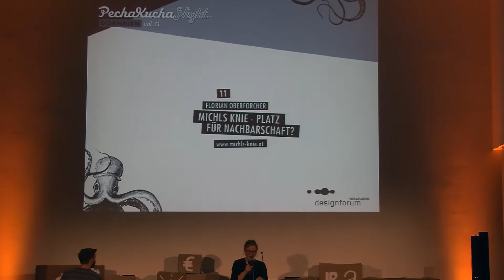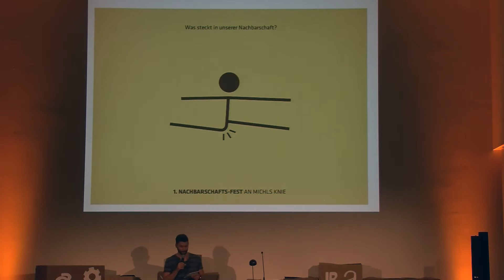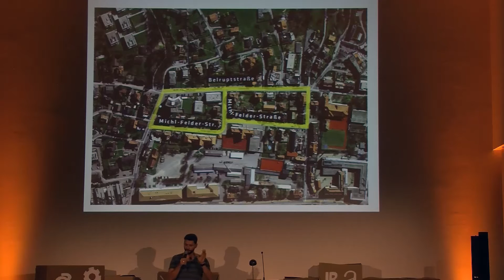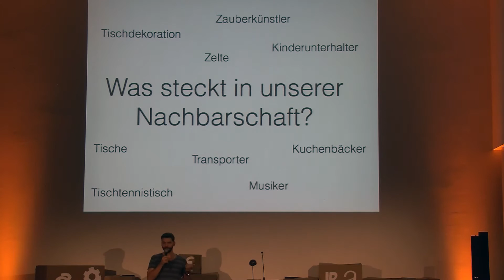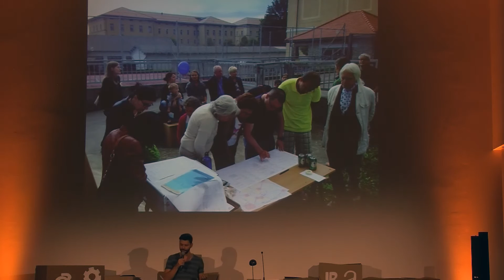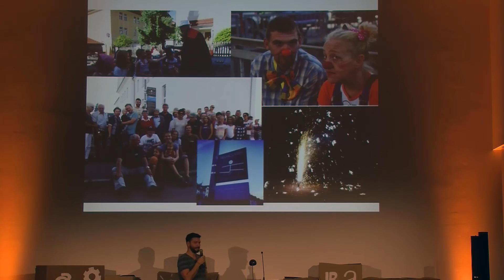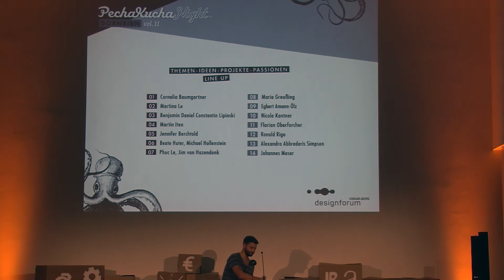Florian Oberforcher: Michls Knie - Platz für Nachbarschaft?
"Michls Knie - Platz für Nachbarschaft?" - Florian Oberhorcher @ PechaKucha Night Dornbirn vol. 11 am 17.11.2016 im designforum Vorarlberg